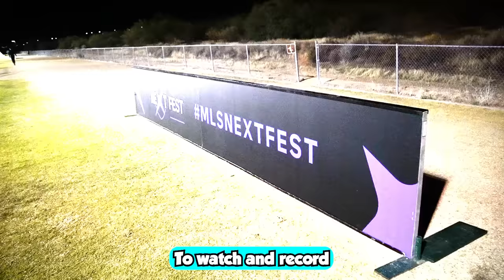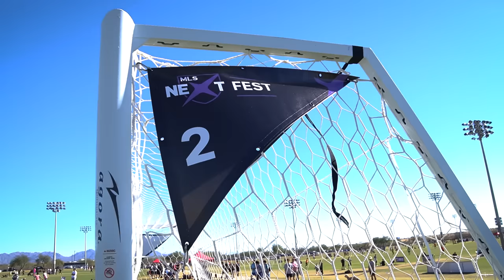NO WAY BARCELONA RESIDENCY SCORED 5+ GOALS IN 1 GAME!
I recorded Barcelona's Residency academy  and they are INSANE!

-Lozzz